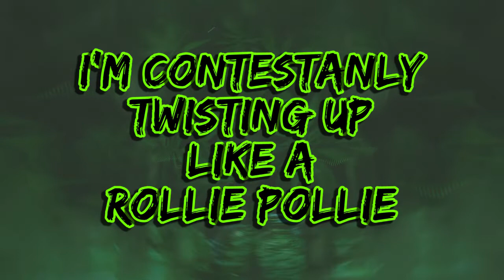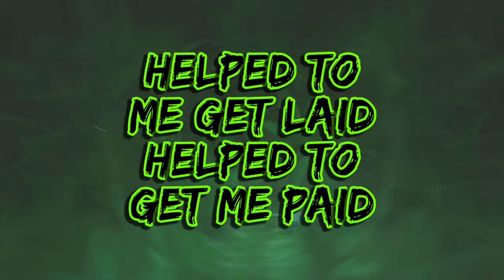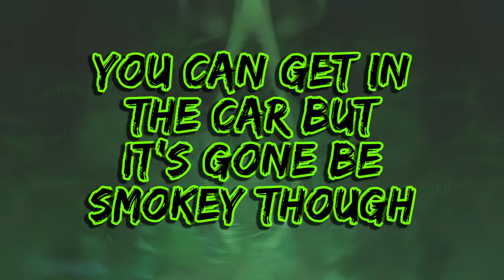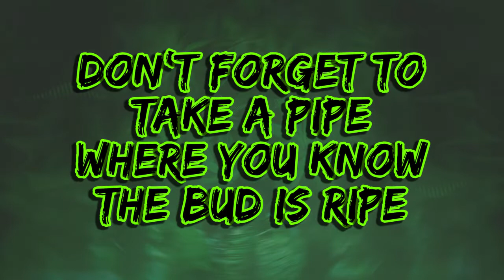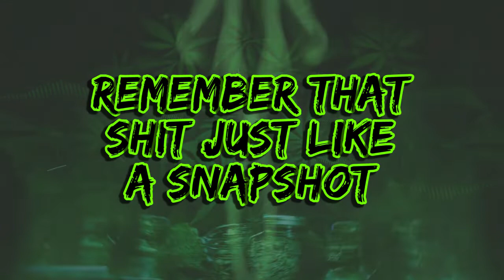Dynkos-Smoking Lots of Pot featuring Ciryus the Modern Marvel & JDot.Official (Prod.By: Dom Major)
Artist: Dynkos
Song: Smoking Lots of Pot
Featuring: @ciryusthemodernmarvel & @jdot.official6062
Produced By: Dom Major of Major Music
Mixed & Mastered By: Dynkos of Frequency Elixir Productions
Presented By: Frequency Elixir Productions
Year: 2022
Lyric Video By: Dynkos of Frequency Elixir Productions